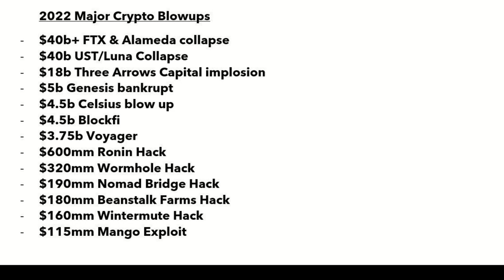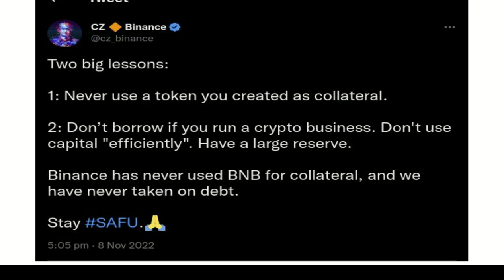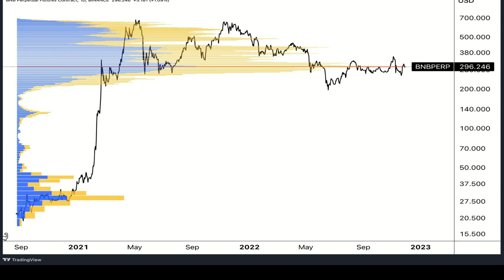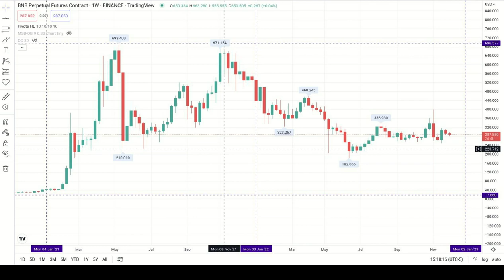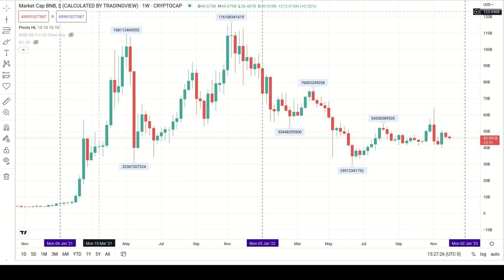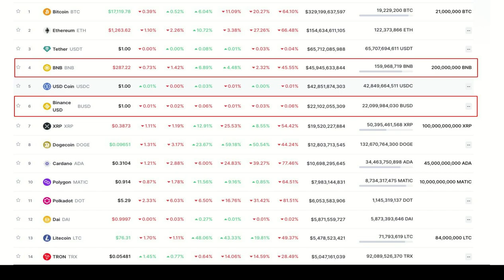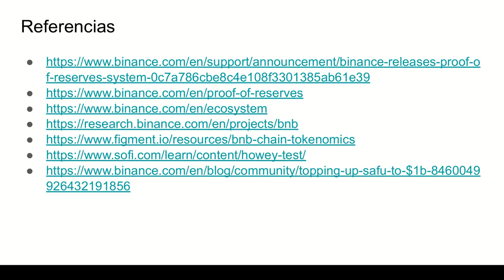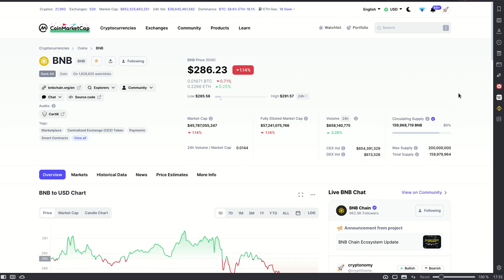¿𝗖𝗨𝗔𝗡𝗧𝗢 𝗖𝗢𝗡𝗙𝗜𝗔𝗦 𝗘𝗡 𝗕𝗜𝗡𝗔𝗡𝗖𝗘?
Hola a tod@s, Bienvenidos a su canal 𝘾𝙧𝙮𝙥𝙩𝙤𝙣𝙤𝙢𝙮, en esta entrega les comparto algunos datos impresionantes para que analices y saques tus propias conclusiones, recavar esta informacion me tomo tiempo por eso no habia subido nuevos videos, espero que la aprecien y la compartan.

◢ Atn. 𝖢𝗋𝗒𝗉𝗍𝗈𝗇𝗈𝗆𝗒